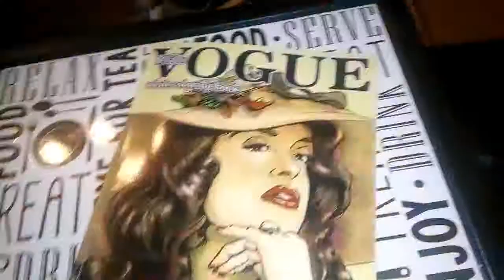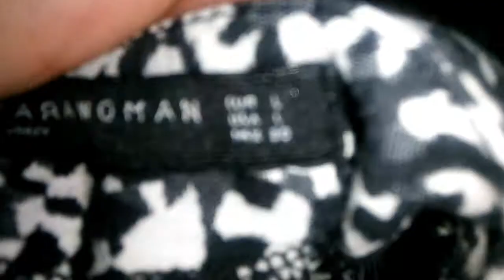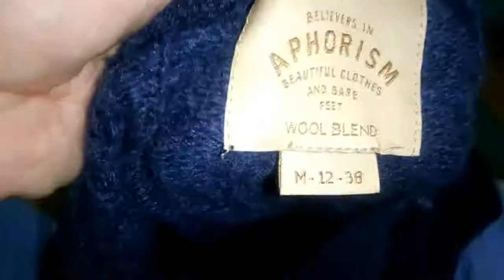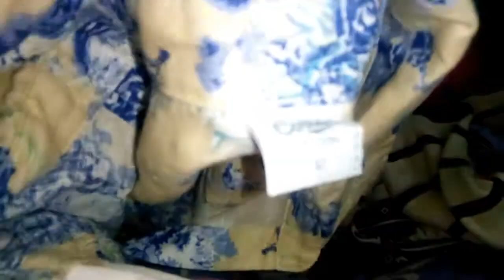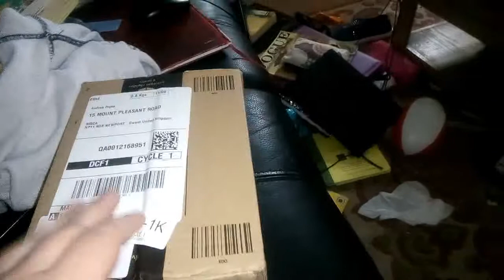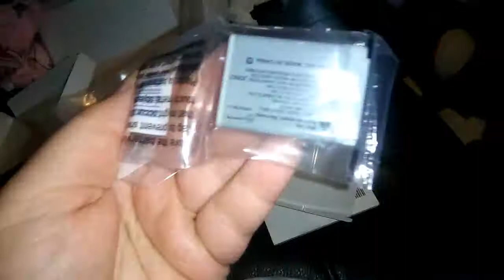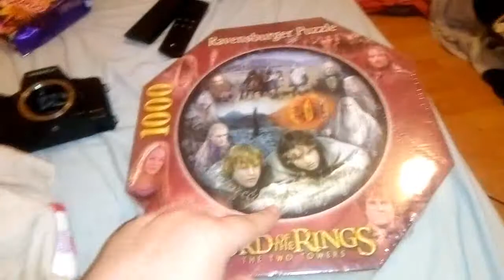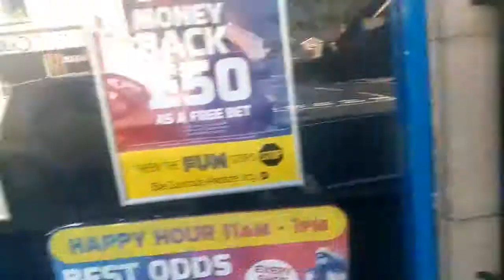Weekly Vlog 9th 15th September